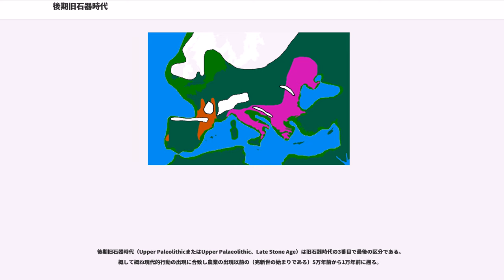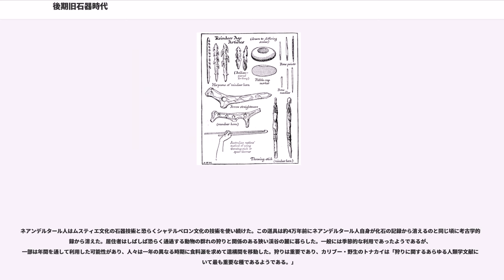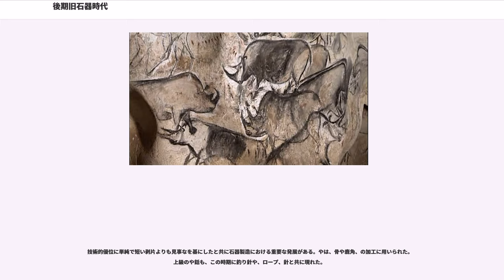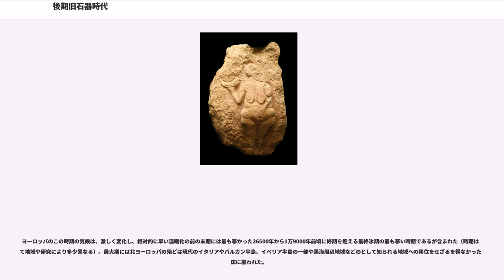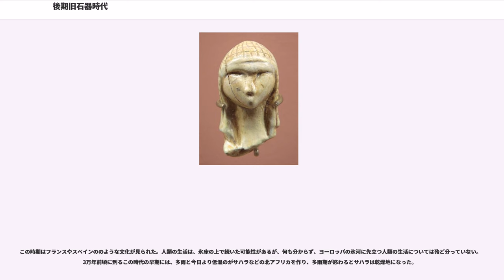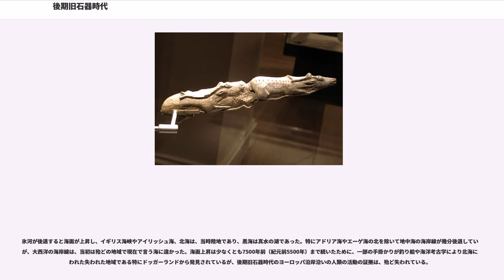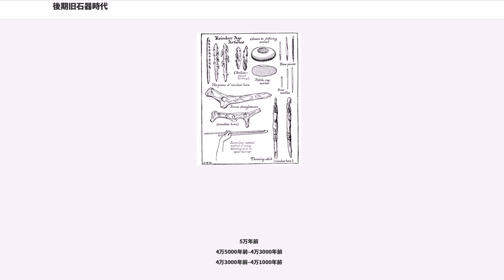後期旧石器時代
後期旧石器時代（Upper PaleolithicまたはUpper Palaeolithic、Late Stone Age）は旧石器時代の3番目で最後の区分である。概して概ね現代的行動の出現に合致し農業の出現以前の（完新世の始まりである）5万年前から1万年前に遡る。

この生活習慣が遺物の多様性において著しく増加する約5万年前まで中期旧石器時代の旧人類から殆ど変化がなかったが、（例：ホモ・サピエンス）は約2万年前に現れたと信じられている。この時期はの一因となるユーラシアを通じたと合致している。

後期旧石器時代には貯蔵穴のあるものでキャンプ場の形態における組織された集落の証拠として知られる最初期のものがある。が洞窟画やペトログリフ、骨や象牙への彫刻と共に花咲いた。人類の漁業の最初の証拠は、南アフリカののような場所の人工遺物からも発見されている。もっと複雑な社会集団が更に変化に富み信頼できる食料源や特別な道具類に支援されて発生した。このことは恐らく集団認識や民族の増加に寄与した。

5万年前から4万年前までに最初の人類がオーストラリアに上陸した。4万5000年前までに人類はヨーロッパの北緯61度に暮らした。3万年前までに日本に到達し、2万7000年前までに人類は北極圏内のシベリアで暮らしていた。後期旧石器時代の終わりには人類のある集団がベーリング地峡を渡り、急速に北米と南米の各地に広まった。

ホモ・エレクトスとネアンデルタール人は共に同じ未加工の石器を用いた。考古学者は古代の石器について広く働いていて、古代のヒト科の石器を分類するのは不可能であると述べている。まるでネアンデルタール人が石器を作ったようであり、最終的な形式については大して考慮していなかった。アジア、アフリカ、ヨーロッパを問わずほぼ世界中で5万年前より前に石器は全て一様で洗練されたものではないと主張している。

第一にアフリカの人工遺物の中に考古学者は尖峰や彫刻道具、ナイフの刃、先行道具のような多くの異なる分類に5万年以下の人工遺物を識別し分類できることを見出した。この新しい石器分類は、各々から明瞭に識別されるとされていて、それぞれの道具は特定の目的があった。一般にとして言及される侵入者は、多くの洗練された石器や骨や象牙や、洞窟壁画、の彫刻を残した。

ネアンデルタール人はムスティエ文化の石器技術と恐らくシャテルペロン文化の技術を使い続けた。この道具は約4万年前にネアンデルタール人自身が化石の記録から消えるのと同じ頃に考古学的記録から消えた。居住者はしばしば恐らく通過する動物の群れの狩りと関係のある狭い渓谷の麓に暮らした。一般には季節的な利用であったようであるが、一部は年間を通して利用した可能性があり、人々は一年の異なる時期に食料源を求めて遺構間を移動した。狩りは重要であり、カリブー・野生のトナカイは「狩りに関するあらゆる人類学文献において最も重要な種であるようである。」

技術的優位に単純で短い剥片よりも見事なを基にしたと共に石器製造における重要な発展がある。やは、骨や鹿角、の加工に用いられた。上級のや銛も、この時期に釣り針や、ロープ、針と共に現れた。

人類の行動における変化は、各地の地球規模の温度下落を含む気候変動の結果であると考えられている。このことは最終氷期の（一般にはしかし最終氷河時代と誤って呼ばれているが）既に厳しく寒くなっている状態の悪化をもたらした。このような変化は使えるの供給を減少させ他の資材に目を向けさせた可能性がある。更に燧石は低い温度で不安定になり、道具として機能しなかった可能性がある。

一部の学者は、複雑な言語や抽象的な言語の出現がこの行動を可能にしたと主張している。新しい人類の能力の複雑さは、協同の意思疎通や論理的な意志疎通の出現が文化の発展の新時代を築く一方で、人類が4万年前には計画や展望に対しては能力が低かったことを暗示している。

ヨーロッパのこの時期の気候は、激しく変化し、相対的に早い温暖化の前の末期には最も寒かった26500年から1万9000年前頃に終期を迎える最終氷期の最も寒い時期であるが含まれた（時期は全て地域や研究により多少異なる）。最大期には北ヨーロッパの殆どは現代のイタリアやバルカン半島、イベリア半島の一部や黒海周辺地域などのとして知られる地域への移住をせざるを得なかった氷床に覆われた。

この時期はフランスやスペインののような文化が見られた。人類の生活は、氷床の上で続いた可能性があるが、何も分からず、ヨーロッパの氷河に先立...